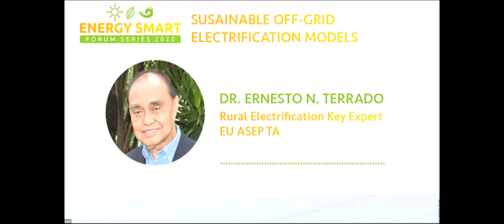ESFS 2020 Offgrid Electrification Models - Closing Remarks by Dr. Ernesto N. Terrado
The European Chamber of Commerce and European Union supported Access to Energy co-hosts the Energy Smart Forum on Sustainable Off-Grid Electrification Models on 4 December 2020 to discuss the initiatives that are being taken by various Philippine energy stakeholders in the promotion of electricity in remote and off-grid areas.

With the theme “Creating the Energy Advantage For a Faster Business Recovery,” discussions provide a deeper understanding of how energy stakeholders can collaborate not only to achieve the Philippine energy objectives but more importantly, to support faster business recovery in the new normal by addressing the barriers to delivery of clean and more affordable energy to improve the quality of life of the FIlipinos living in off-grid communities.

2019 figures from the National Electrification Administration cite that over 2.3 million households in the country remain without access to electricity. Gathering various experts and representatives from the energy sector, the Energy Smart Forum on Sustainable Off-Grid Electrification Models paves the way for discussions on the initiatives that are being taken by energy stakeholders to provide increased access to electricity, even in remote and rural areas. The Forum also tackles the barriers that need to be addressed to ensure that energy delivered in these areas are clean, affordable, and will ultimately lead to the improved quality of life of the Filipino people.